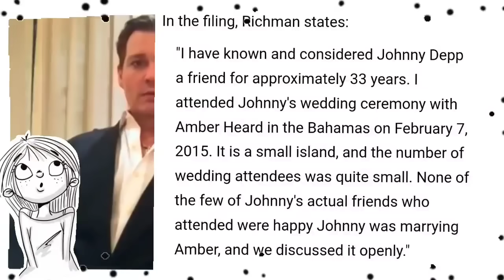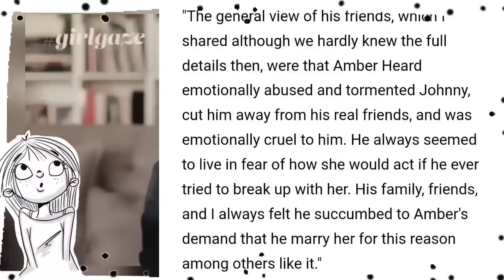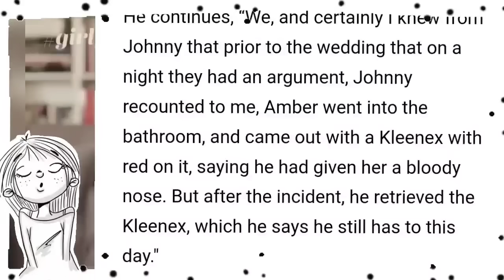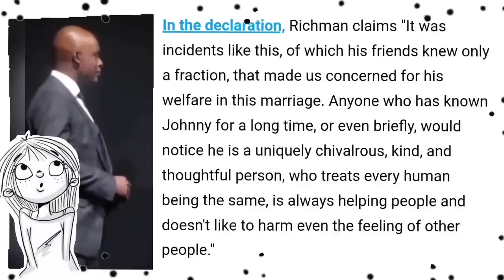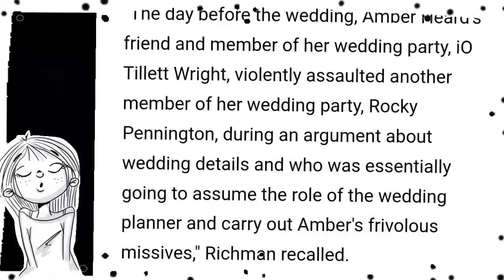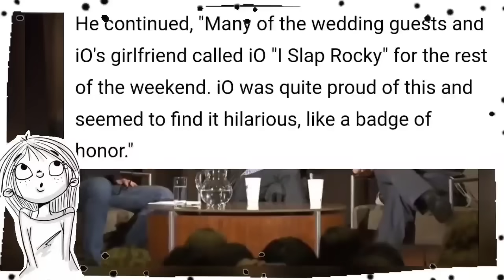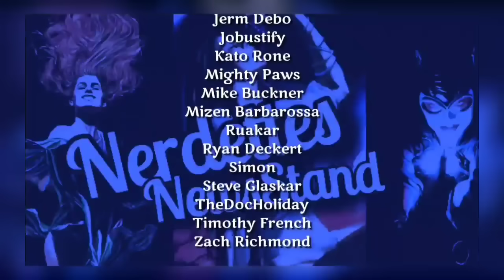New Court Documents Obtained Showing Amber Heard Faking Injuries at the Hands of Johnny Depp!